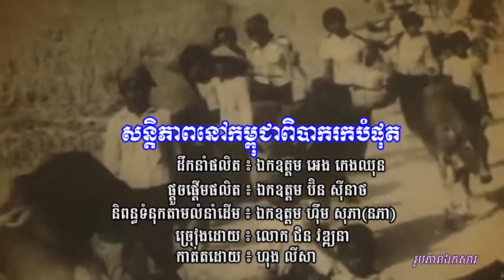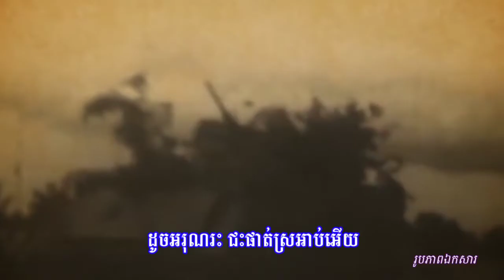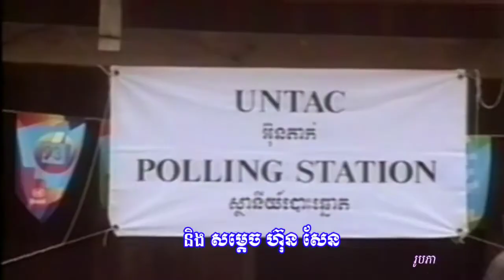សន្តិភាពនៅកម្ពុជា ពិបាករកបំផុត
- បទ ៖ សន្តិភាពនៅកម្ពុជា ពិបាករកបំផុត
- ផ្តួចផ្តើមផលិត ៖ ឯកឧត្តម ប៊ិន ស៊ីនាថ
- និពន្ធទំនុកតាមលំនាំដើម ៖ ឯកឧត្តម ហ៊ឹម សុភា(នភា)
- ច្រៀងដោយ ៖ លោក ជិន វឌ្ឍនា
- លំនាំបទ ៖ កន្សែងលោហិត
- កាត់តវីដេអូ ៖ លោក ឈុន សៅរិទ្ធ និង លោក ហុង លីសា
- ផ្នែកអក្ខរាវិរុទ្ធ ៖ លោក ស៊ុ សំអាត និង លោក ព្រាប សុផាណា